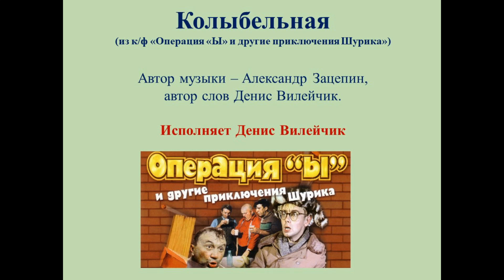Колыбельная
караоке-баловство Колыбельная(А. Зацепин(к/ф"Операция «Ы» и другие приключения Шурика"(наброски)